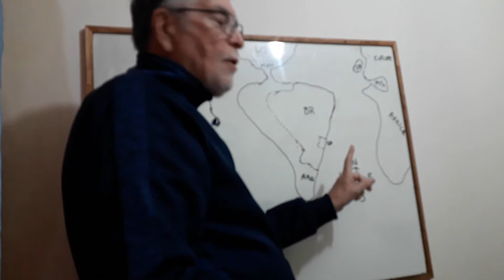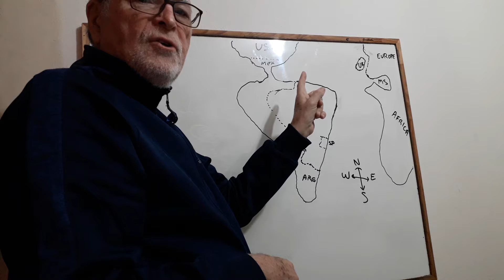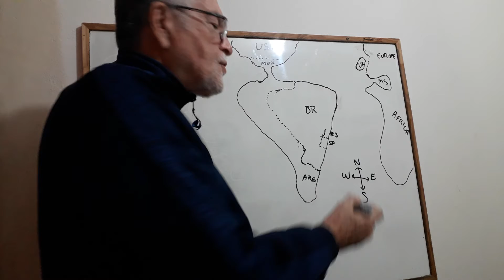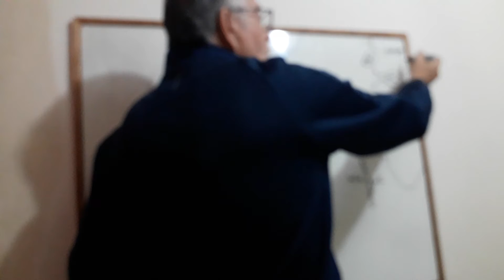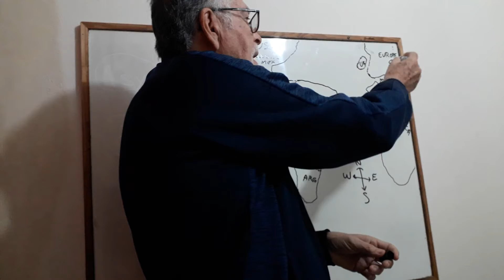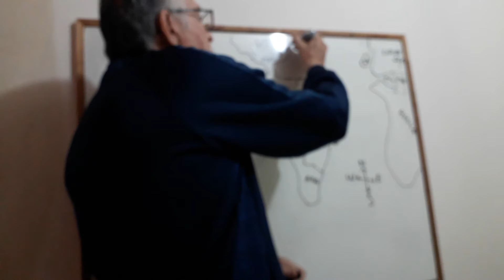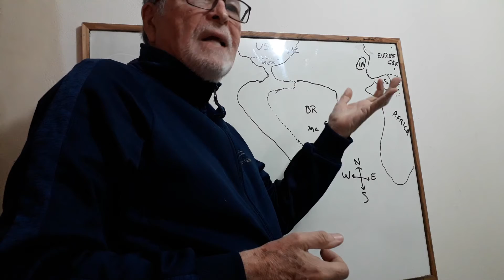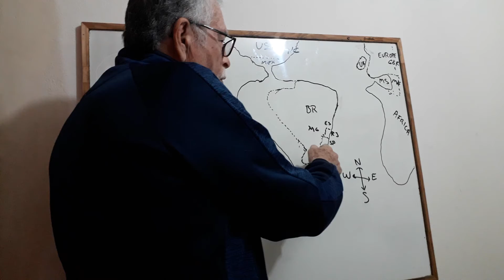Lesson 15a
if you took your book... se vc pegou seu livro. .. look at lesson 15, the first group of words.
Country, país.  State, estado.